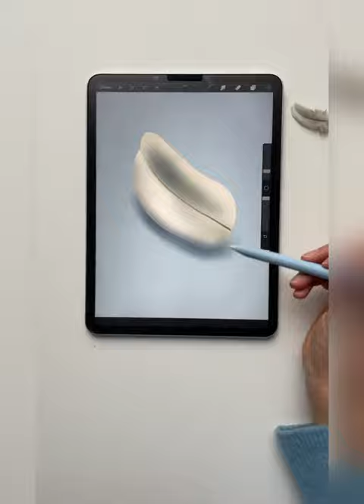Easy feather drawing